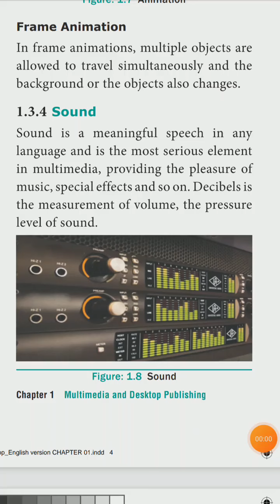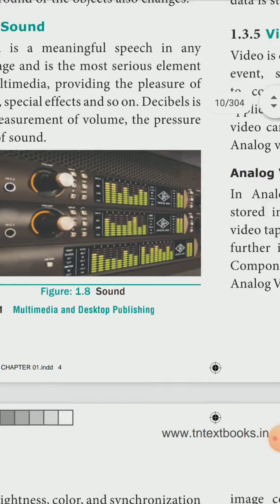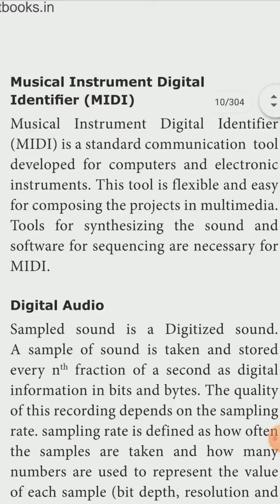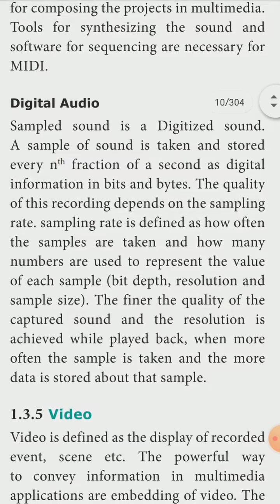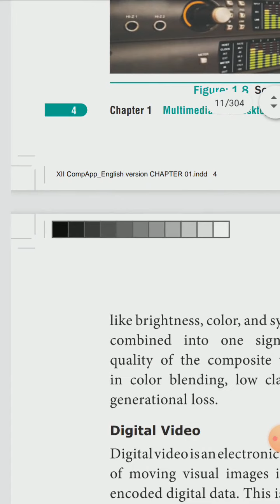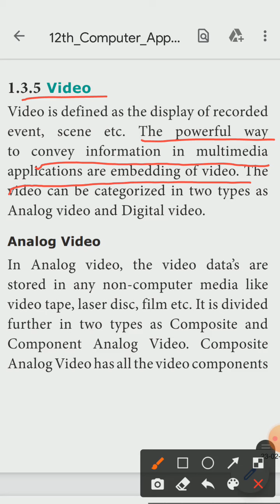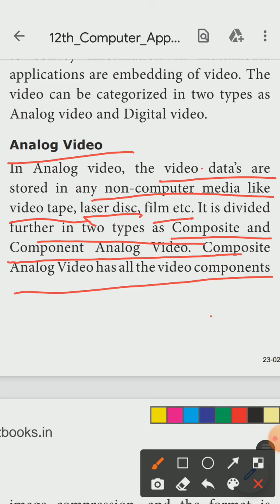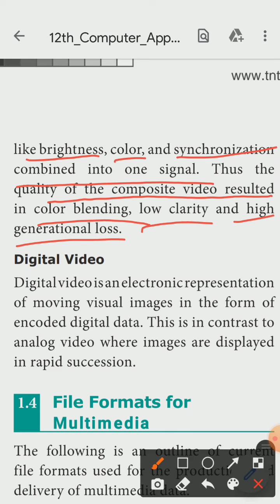12th computer application chapter 1 sound and midi , digital audio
Sound and midi,digital audio